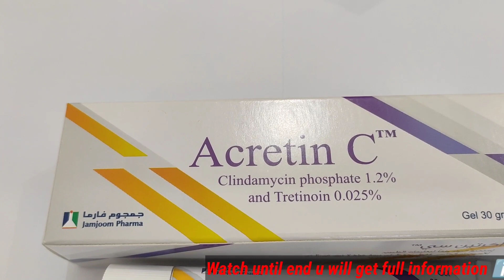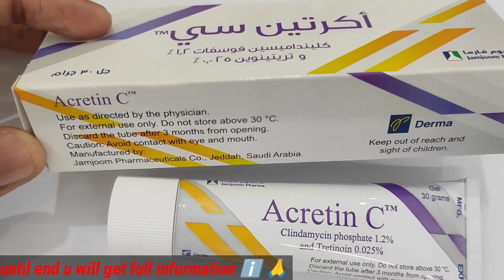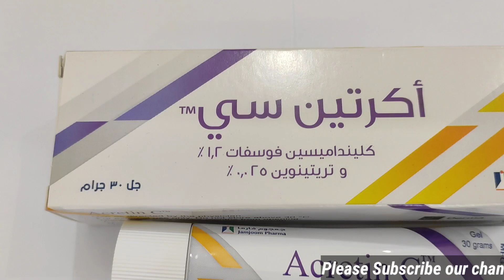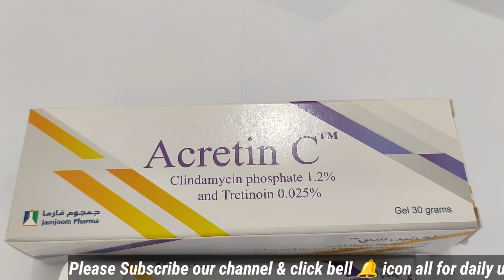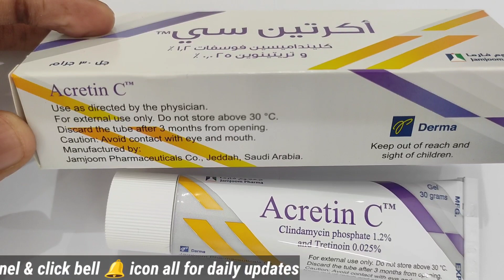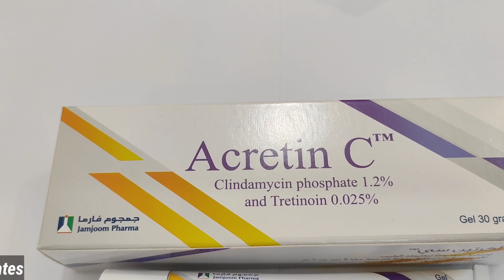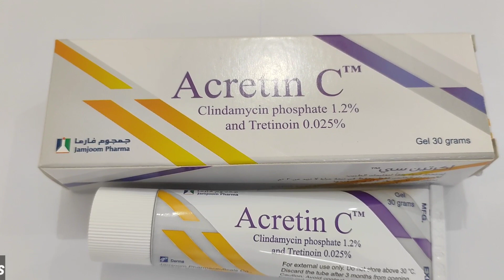Acretin C cream for acne,pimples,cystic acne,acne vulgaris uses and side effects || Medic Health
How Acretin 1.2% (clindamycin / tretinoin) works:

Acretin 1.2% (clindamycin / tretinoin) is a combination of two medications that treat acne.
Clindamycin is a lincosamide antibiotic that kills acne-causing bacteria on the skin.
Tretinoin is a retinoic acid derivative, which is related to vitamin A. It promotes healthy skin growth and lowers the amount of oil on your skin.
What is Acretin 1.2% (clindamycin / tretinoin) used for:

Acne and can be used for adults and children over 12 years old.
How To Use:

Use a pea-sized amount of Acretin 1.2% (clindamycin / tretinoin).
Gently rub it over the entire face once a day at bedtime.

||Medichealth